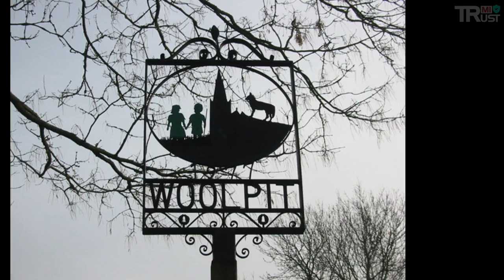5 Creepy Freaky Unsolved Mysteries That Still Remain Unexplained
Hope everyone enjoy it, Please give me a review to make me more urge to do the best videos for you ! Many thanks!

So as we are nearing the time of Halloween when creepy and spooky stories get shared,  thought I would share five of the creepiest and freakiest unexplained mysteries which I find fascinating.

5 Creepy Freaky Unsolved Mysteries That Still Remain Unexplained

1. The Story of Lerina García
2. The Man from Taured
3. The Methuen Water Demon
4. The Green Children of Woolpit
5. The Getaway Driver